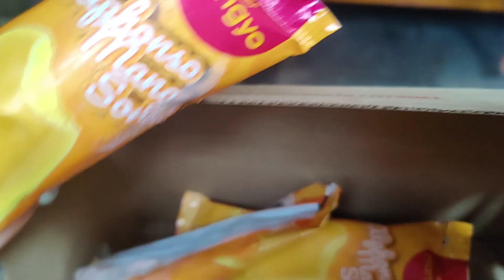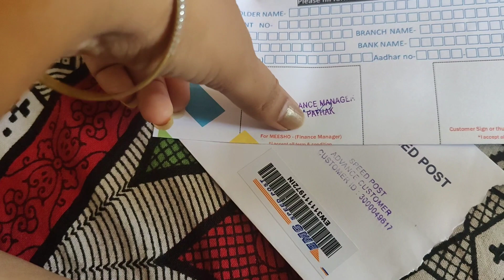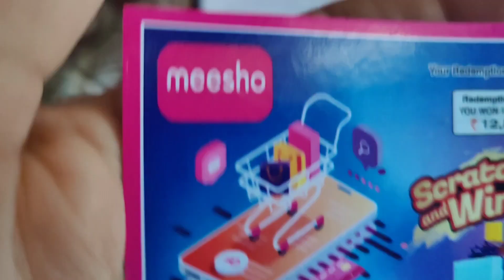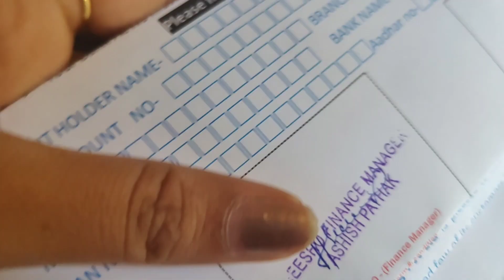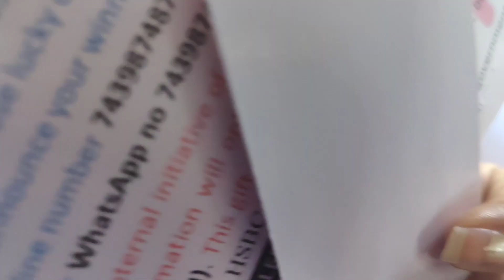|ಫಂಕ್ಷನ್ ಹಾಲ್ book ಮಾಡಿ ಸೀಮಂತ ಕ್ಯಾನ್ಸಲ್❌ಮಾಡಿದ್ವಿ|ಜನ ಎಷ್ಟು ಮೋಸ ಮಾಡ್ತಾರೆ ನೋಡಿ ಎಚ್ಚರಿಕೆಯಿಂದ ಇರ್ಬೇಕು🤦|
Hi All ♥️

Nandhi Hills Vlog Part-1

Trip Episode-1

Trip Episode-2

Trip Episode-3

Trip Episode-4

Trip Episode-5

Trip Episode-6

Trip Episode-7

Trip Episode-8